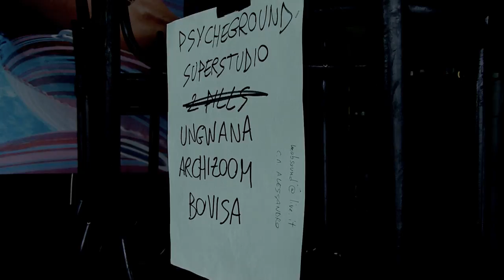#938 Calibro 35 - Archi Zoom (Session Acoustique)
Une session à l'arrache. L'emploi du temps des Calibro 35 est quelque peu chamboulé. Les italiens ont une journée à Paris avec beaucoup de temps libre et nous nous retrouvons donc à l'étage de la Brasserie Barbés avec le groupe en formation quasi concert. Deux claviers, guitare, basse, batterie, flûte, saxo, des câbles partout, amplis et tout cela avec la vue sur Barbés, le métro aérien, le trafic, la foule, la vie... Le groupe s'installe, nous avons une heure pour nous mettre en place et filmer. On en profite pour discuter avec Enrico et découvrir tous les amis ou connaissances en commun. Musicien de la dernière tournée de PJ Harvey (alors q'un des autres membres des Calibro 35 a lui accompagner Beck, rien que ça) nous parlons de John Parish bien évidemment, mais certains membres des Calibro 35 étant de Milan ou pas très loin nous parlons aussi de Jacopo de l'Enfance Rouge et donc de Chiara et François, parlant de François Cambuzat on en arrive à Amaury... Le monde de la musique est  vraiment tout petit.

Tout est prêt, nous faisons une balance rapide pour régler les micros et le groupe propose tout simplement de faire un mini set, comme en concert, une set list de cinq morceaux que les Calibro 35 vont enchaîner sans aucun temps mort, sans se poser de questions, gardant l'énergie du jeu, des morceaux et du live. Cela donne une session à filmer dans quasiment un seul souffle de plus de 15 minutes. Mais la musique ultra cinématographique des Calibro 35 nous porte, nous emporte et nous emmène dans un long et unique mouvement, un ballet d'énergie que l'on vous conseille vivement d'aller voir en concert quand ils passeront près de chez vous.

La session est présentée comme d'habitude morceau par morceau mais aussi en une seule vidéo !

Un grand merci à Marie-Caroline et à la Brasserie Barbés pour l'accueil.

Images : Renaud de Foville